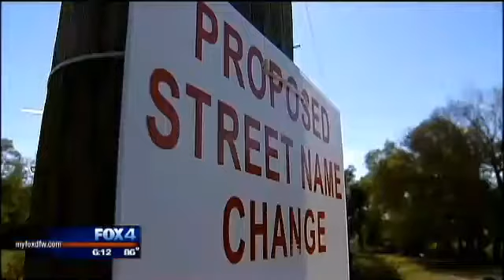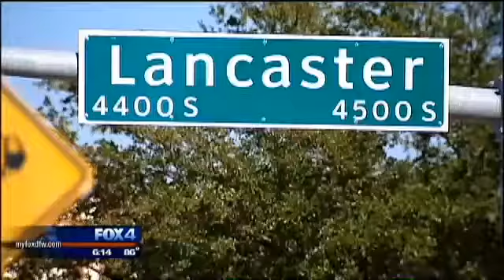Lancaster Road renaming contoversy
A Dallas City Council discussion on renaming a road for Nelson Mandela turned into squabbling amongst councilmembers.